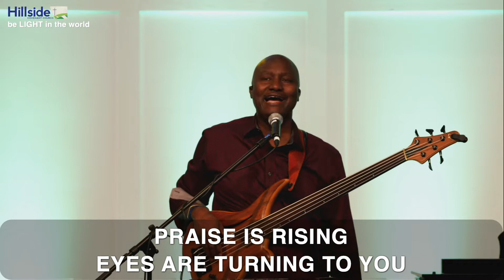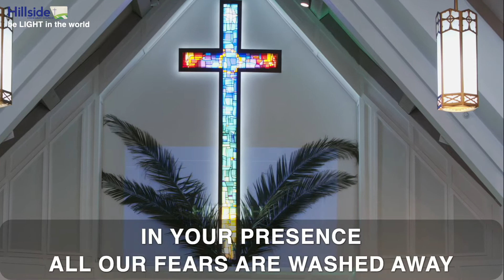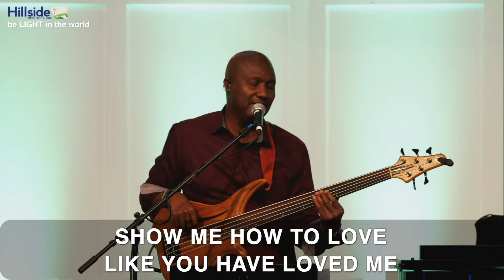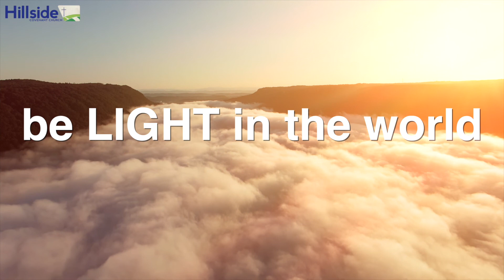The Splendor of Our King: A Palm Sunday Message - Hillside Covenant Church - March 28th, 2021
Kings have a talent for disappointing their subjects. Some squander their power, forgetting the protective purpose of kingship.  Others wield their scepters for evil purposes. Still other royals decide to chuck the robe and careers (and even countries!). In today’s Palm Sunday sermon we will enjoy a fantastic story that shines a bright light on King Jesus’ particular splendor. As we’ll see, the splendor of our King holds great promise for our own lives. Looking forward to celebrating King Jesus with you this Sunday morning either in-person or online!

Join with Hillside Covenant Church as Dan Seitz teaches from Mark 10:46-52.